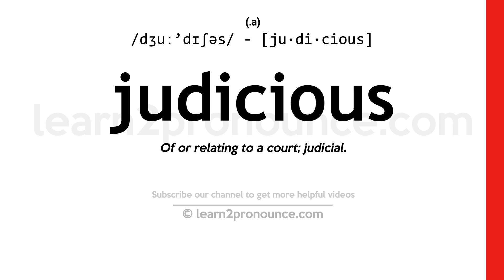Pronunciation of Judicious | Definition of Judicious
Judicious pronunciation | How to pronounce Judicious in English?
/dʒuː`dɪʃəs/
Meaning of Judicious | What is Judicious?
(1) (a.) Of or relating to a court; judicial. (2) (a.) Directed or governed by sound judgment; having sound judgment; wise; prudent; sagacious; discreet.
What is Judicious | Judicious meaning and definition?